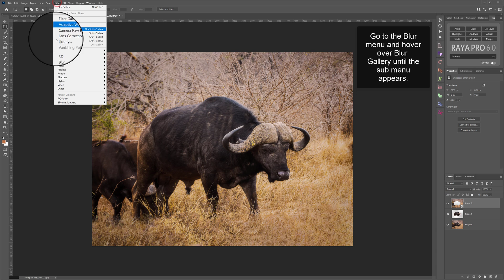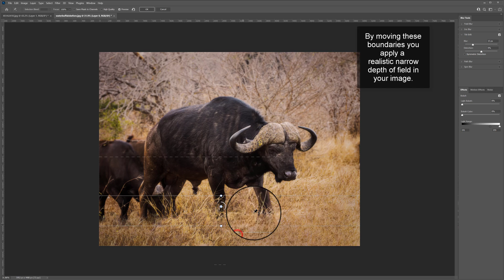Depth Of Field in Photoshop | Photoshop Tutorial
To see the tutorial on how to separate the subject from the background, follow this

***PREMIUM PRODUCTS***